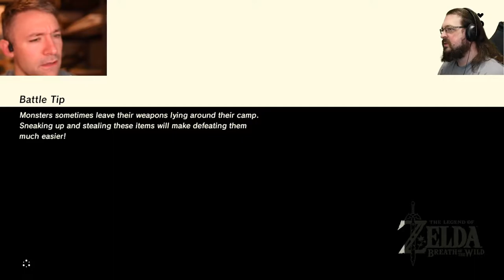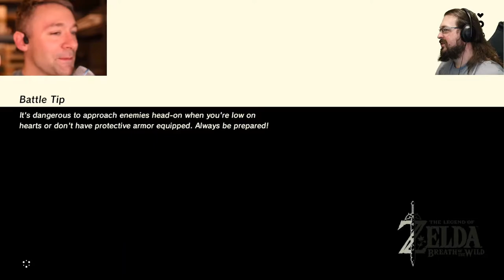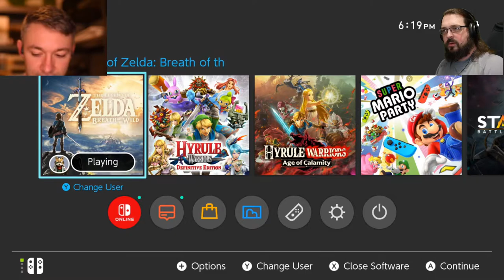EPONA GET - BotW Episode 006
Vic and Tyson get lucky on an Amiibo, and Vic's stubbornness pays off in a way that sets a bad precedent.